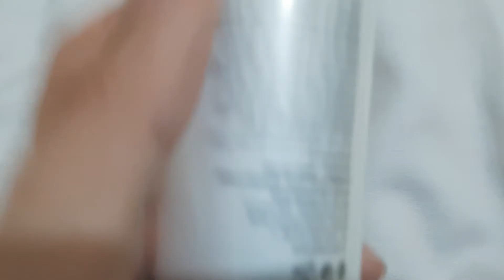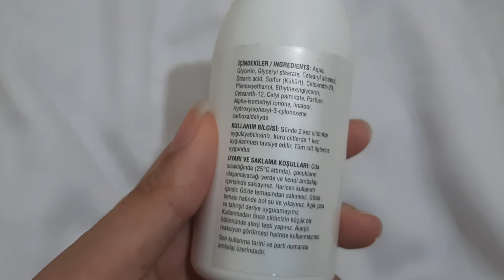SİVİLCE KREMİ - ROCHCELL KÜKÜRT KREMİ/ ROCHCELL BEYAZLATICI KREM